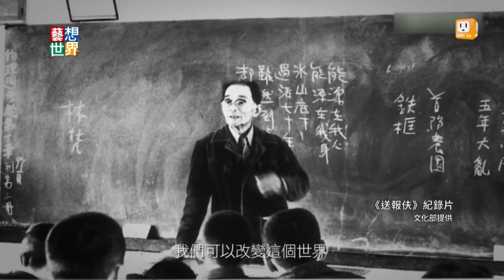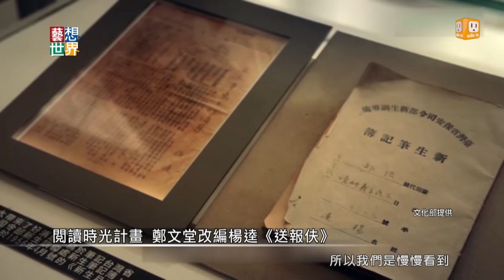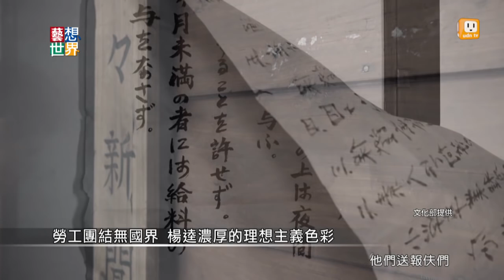《藝想世界》導演鄭文堂談楊逵《送報伕》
《閱讀時光》計畫拍攝台灣經典文學著作。導演鄭文堂改編拍攝楊逵的作品《送報伕》。透過文學作品重建90年前，日治時期日本以及台灣社會現況。經過近100年後，《送報伕》的故事也如此真實映照現在社會。